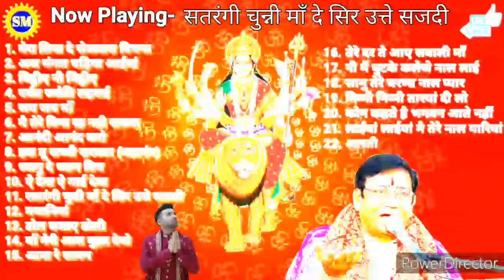Mata ki Bhentein | माता की भेंटे | Mahant Shri Harbans Lal Bansi Ji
1. मेरा लिख सेवादारा विच नाम 0:00
2. अज मंगल घड़िया आईयां 9:28
3. चिट्ठीए नी चिट्ठीए 17:04
4. पर्वत ज्योति लहराई 26:35
5. जय जय माँ 34:40
6. मै तेरे बिना रह नही सकदा 39:05
7. आनंदी आनंद करो 50:55
8. इक तू सच्ची सरकार (महामंत्र) 1:09:32
9. ध्यानु दे ध्यान विच 1:21:36
10. ऐ देवा ऐ माई देवा 1:31:05
11. सतरंगी चुन्नी माँ दे सिर उत्ते सजदी 1:41:54
12. मधानियां 1:53:35
13. ढोल बजाए ढोली 2:01:48
14. मेरी आस माँ बुझादियो 2:05:05
15. आया रे सावन 2:12:15
16. तेरे दर ते आए सवाली माँ 2:18:54
17. नी मैं घुटके कलेजे नाल लाई 2:37:35
18. सानु तेरे चरणा नाल प्यार 2:52:06
19. निम्मी निम्मी तारयां दी लो 2:59:24
20. कोन कहते है भगवन आते नहीं 3:10:56
21. लाईयां लाईयां मै तेरे नाल यारियां 3:18:03
22. आरती 3:23:01

Mata ki Bhentein | माता की भेंटे